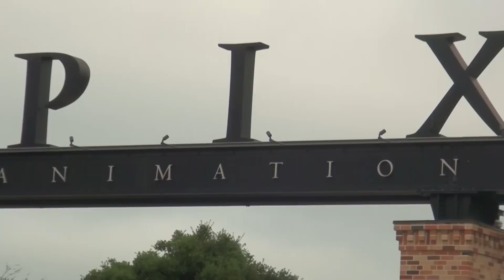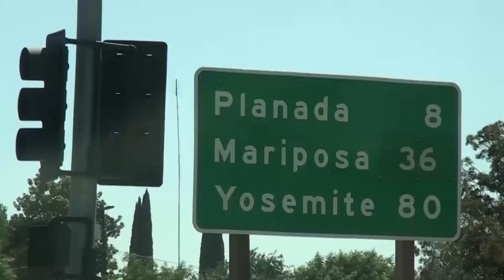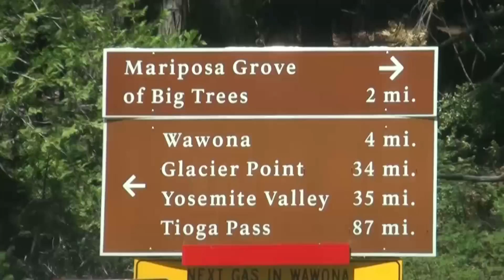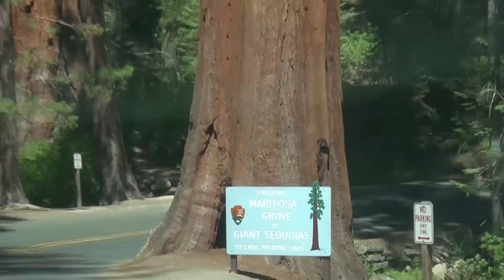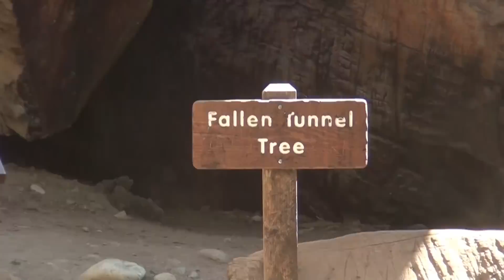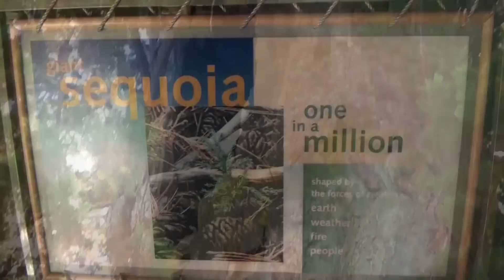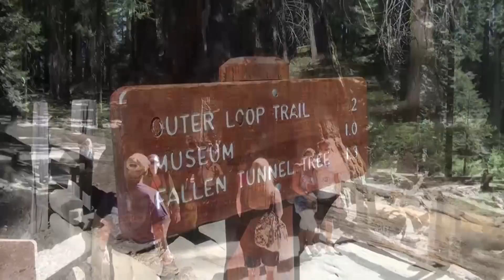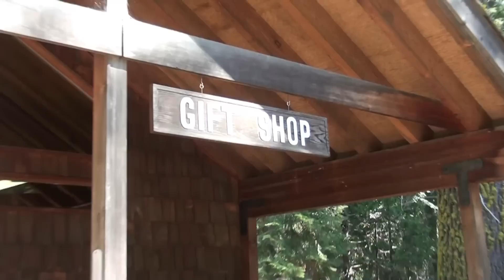California Road Trip 2013 - Day 6 - (1 of 2) - Mariposa Grove